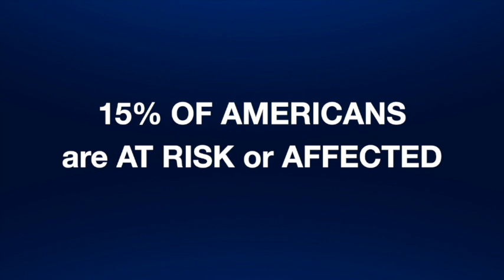Ep 21 - Jeffrey Goldberg "Glaucoma"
Dr. Jeffrey Goldberg is Professor and Chair of Ophthalmology at the Byers Eye Institute at Stanford University. His research is directed at neuroprotection and regeneration of retinal ganglion cells and the optic nerve, a major unmet need in glaucoma and other optic neuropathies, and his laboratory is developing novel stem cell and nanotherapeutics approaches for eye repair.

Dr. Goldberg can be reached at ophthalmology.stanford.edu